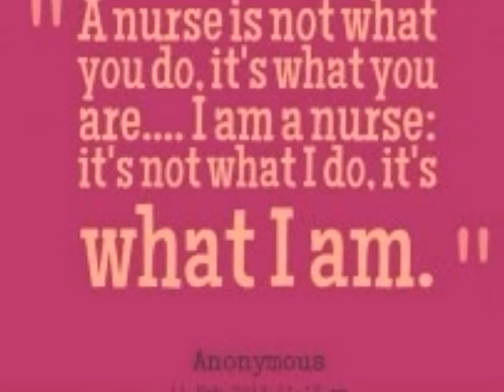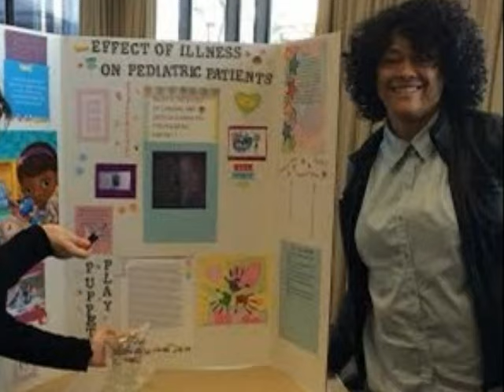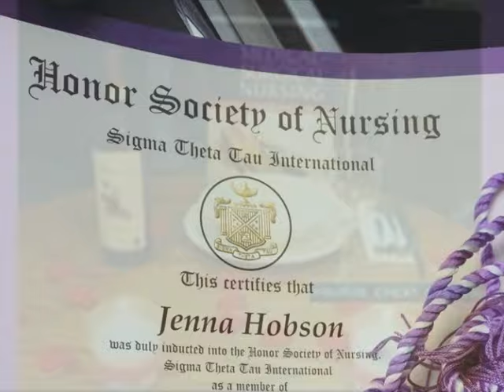Jenna Hobson Digital Story